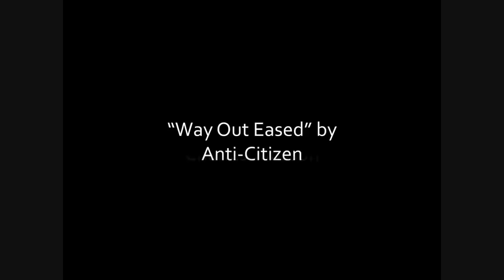I take a picture of myself every day for 6 years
So I missed last years video. Stuff got in the way. But here it is, 6 years worth of pictures of my handsome mug (and my sometimes not so handsome acne). I became inspired to start my own video project after seeing Noah Kalina's 'everyday' video which had taken him 6 years to make. At the time six years seemed like an intimidatingly long amount of time, but now I've taken pictures for precisely that long.

Of course, by now Kalina has taken pictures of himself for more than 12 years. curse those sad puppy eyes...

Anyway, enjoy the video, featuring music by Anti-Citizen.